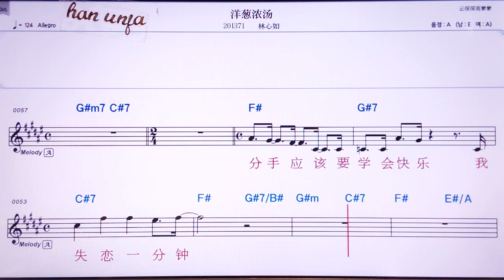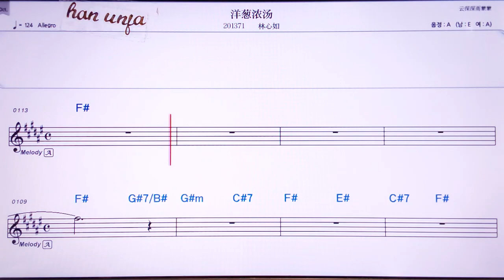💖양충룽탕/ 린씬루 👍Karaoke With Sheet Music/MR,노래방, , 악보, 코드,